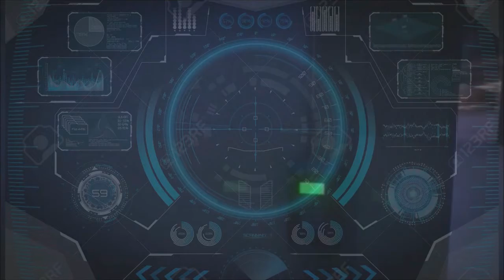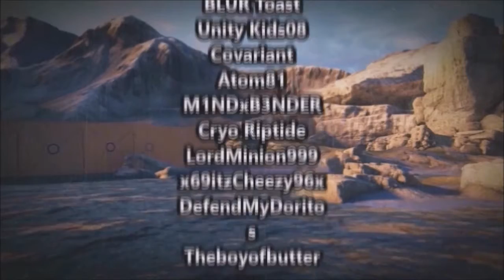patient zero season 4 episode 6( halo 5 machinima)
defend the base

thanks for helping out with the series